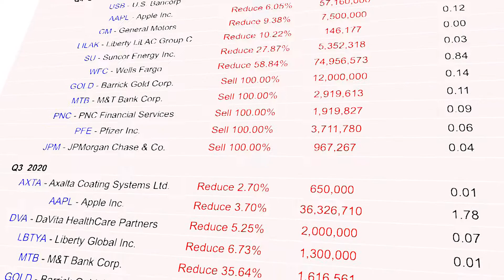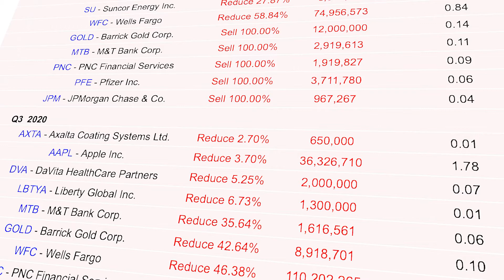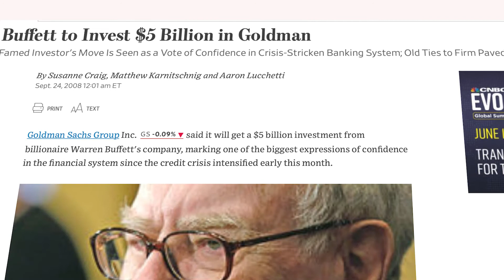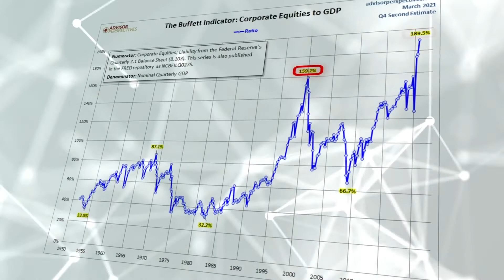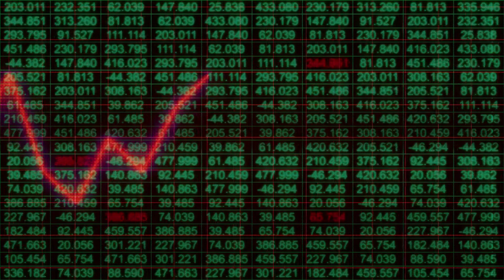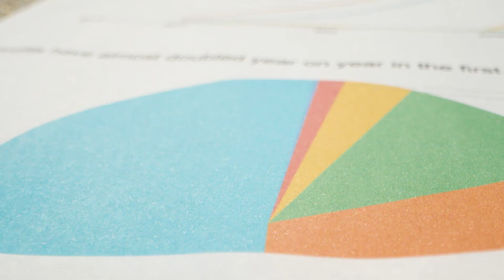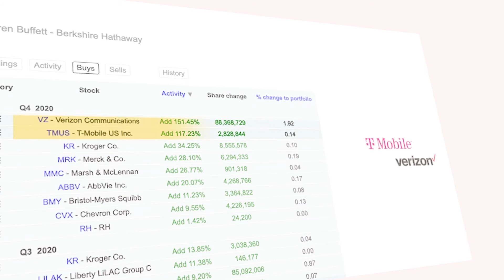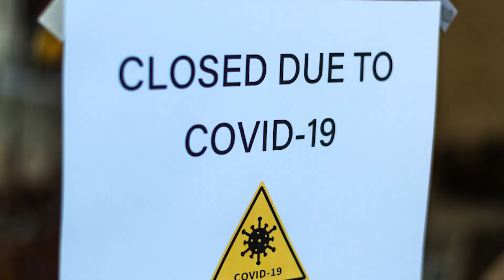Warren Buffett: I'm Selling Out My Stocks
Warren Buffett, one of the most known investor and the CEO of Berkshire Hathaway, has been selling more stocks compared to buying.